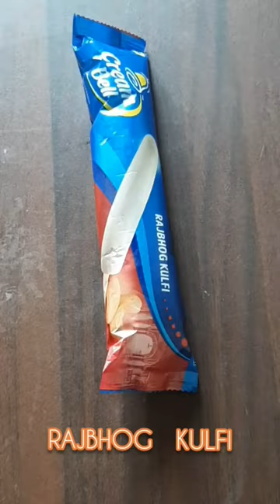Cream Bell Ice-Cream | IceCreamBySpike